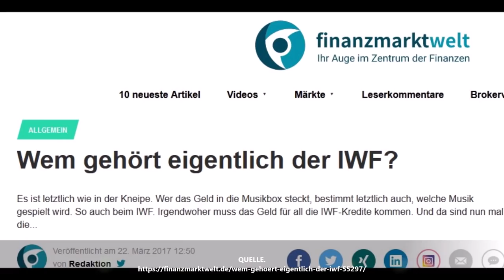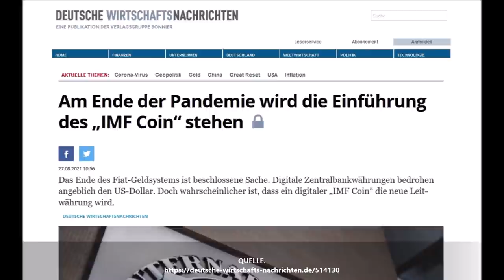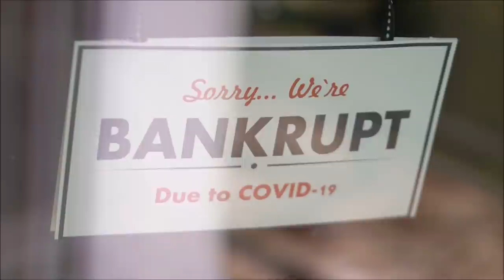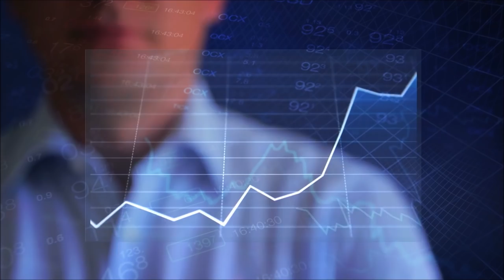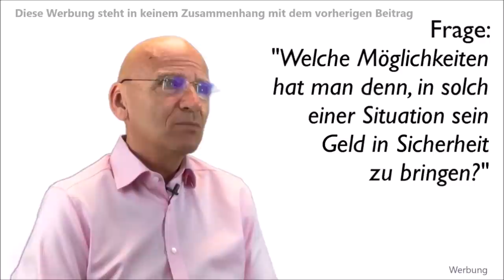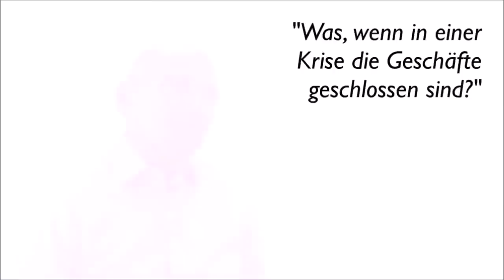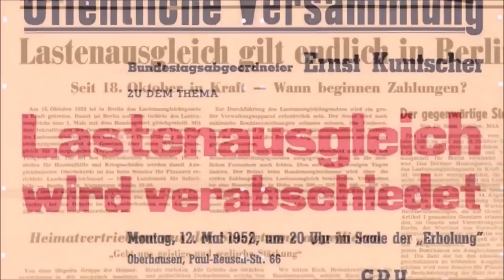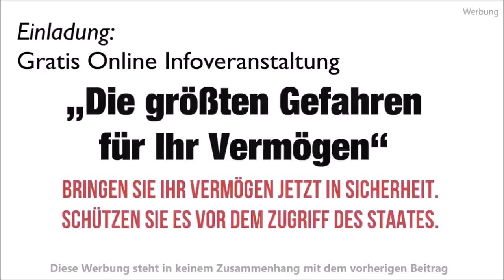ANDREAS POPP WARNT - GRAVIERENDE VERÄNDERUNGEN KOMMEN !!!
BEREITE DICH VOR !!! ▶︎ EINLADUNG ▶︎ „Die größten Gefahren für Ihr Vermögen“ - Online-Info-Veranstaltung:✅ Hier gratis anmelden

Der Internationale Währungsfonds (IWF; englisch International Monetary Fund, IMF; auch bekannt als Weltwährungsfonds) ist eine rechtlich, organisatorisch und finanziell selbständige Sonderorganisation der Vereinten Nationen mit Sitz in Washington, D.C., USA.

Hauptaufgabe des IWF ist die Vergabe von Krediten an Länder ohne ausreichende Währungsreserven, die in Zahlungsbilanzschwierigkeiten geraten sind. Weitere Tätigkeitsfelder sind die Förderung der internationalen Zusammenarbeit in der Währungspolitik, Ausweitung des Welthandels, Stabilisierung von Wechselkursen, Überwachung der Geldpolitik und technische Hilfe.

Der IWF und seine Schwesterorganisation Weltbank haben ihren Ursprung im 1944 geschaffenen Bretton-Woods-System fester Wechselkurse, das auf der damals mit Gold gedeckten Leitwährung US-Dollar beruhte. Sie waren als internationale Steuerungsinstrumente geplant, mit denen eine Wiederholung der Währungsturbulenzen der Zwischenkriegszeit und der Fehler des Goldstandards aus den 1920er Jahren verhindert werden sollte. Beide Organisationen werden daher als Bretton-Woods-Institution bezeichnet. Die Kreditvergabe des IWF ist an wirtschaftspolitische Auflagen geknüpft, die die Rückzahlung der Kredite sichern sollen. Anders als der IWF vergibt die Weltbank auch Kredite für spezielle Projekte.

The International Monetary Fund (IMF) is an international financial institution, headquartered in Washington, D.C., consisting of 190 countries working to foster global monetary cooperation, secure financial stability, facilitate international trade, promote high employment and sustainable economic growth, and reduce poverty around the world while periodically depending on the World Bank for its resources.Formed in 1944, started in 27 December 1945, at the Bretton Woods Conference primarily by the ideas of Harry Dexter White and John Maynard Keynes.
Als Bretton-Woods-System wird die nach dem Zweiten Weltkrieg neu geschaffene internationale Währungsordnung mit Wechselkursbandbreiten bezeichnet, die vom US-Dollar als Ankerwährung bestimmt war. Die an seiner Schaffung Beteiligten wollten ein System schaffen, das die Vorteile eines flexiblen Wechselkurssystems mit denen eines festen vereint. Die tatsächliche Umsetzung folgte einem Vorschlag von Harry Dexter White (1892–1948).

Benannt wurde das System nach dem Ort Bretton Woods im US-Bundesstaat New Hampshire, wo die Finanzminister und Notenbankgouverneure bzw. -präsidenten von 44 Staaten der späteren Siegermächtevom 1. bis zum 22. Juli 1944 zur Konferenz von Bretton Woods zusammenkamen und zum Abschluss das Bretton-Woods-Abkommen unterzeichneten. Zur Kontrolle und Durchsetzung des Abkommens wurden in der Folge die Bretton-Woods-Organisationen bzw. -Institutionen Weltbank und Internationaler Währungsfonds (IWF) geschaffen.

Die Bundesrepublik Deutschland trat dem Bretton-Woods-System im Jahr ihrer Gründung 1949 bei und ratifizierte das Abkommen per Gesetz vom 28. Juli 1952 (gleichzeitig mit dem Abkommen über die Internationale Bank für Wiederaufbau und Entwicklung).[3] Anfang der 1970er Jahre wurde das Bretton-Woods-Abkommen aufgegeben, die Institutionen bestanden jedoch mit teils veränderten Zuständigkeiten fort.

Investigativer Journalismus (von lateinisch investigare ‚aufspüren‘, ‚genauestens untersuchen‘) setzt eine langwierige, genaue und umfassende Recherche vor Veröffentlichung voraus. Themenschwerpunkte sind in der Öffentlichkeit als skandalträchtig angesehene Vorgänge aus Politik oder Wirtschaft.

Video Inhalte:andreas popp,popp andreas, imf,
iwf,imf coin, bretton woods, Bundesregierung, popp,medien berichten,Enthüllung,Aufdeckung,Whistleblower ,Insider,Eingeweihter,Whistleblower Information,Insider Information,Eingeweihter Information ,Deutschland,Skandal